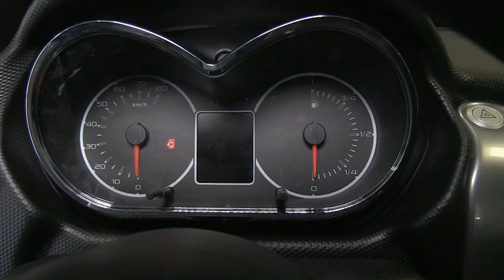Waaijenberg Mobiliteit Den haag